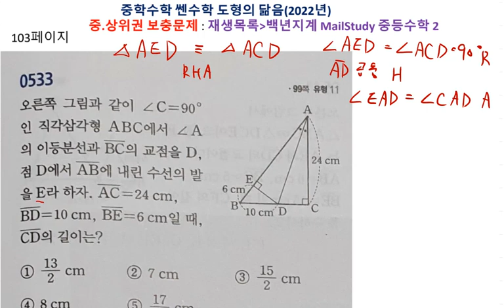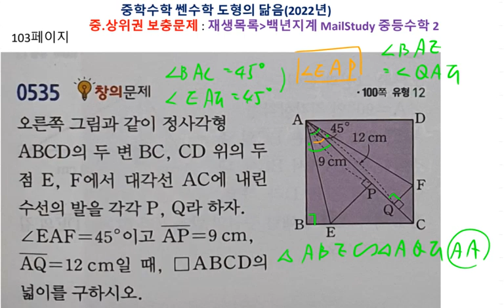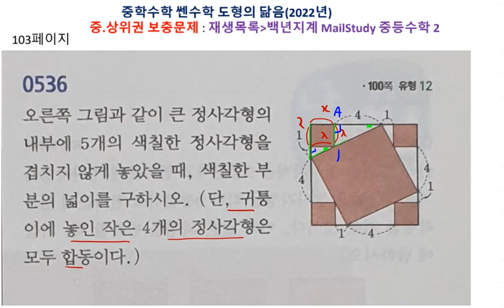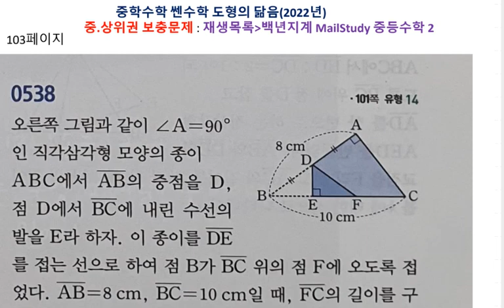중등수학 쎈수학 2022년 중2-2 도형의 닮음 만점도전 103페이지 533 538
백년지계

이전 강의에서 짤린 283번 문제 강의가 이어져 있습니다.

1. 교재구매
2. MailStudy 중상위권 문제
    재생목록/ MailStudy 중등수학1
3. 자료 교재 사이트
   - onehundredplan.tistory.com (자료 업로드 더 이상 못함)
4. 각종 참고서, 모의고사 강의 목록

5. 동생네 가게 홍보(마산 창원 사시면 들러보세요.)